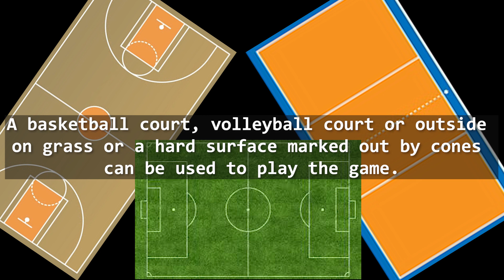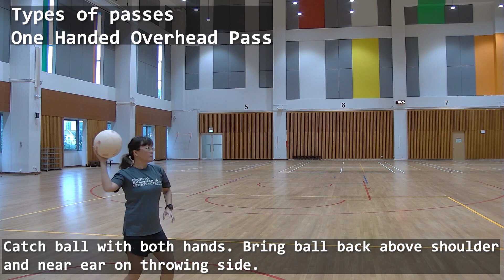GAME ON @ CE Episode 10 - Captain's Ball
Ahoy the Captain is calling! Play the amazingly fun game of Captain's Ball with Ms P and Ms Bay in episode 10 of Game On @ CE! Watch the  video for more details.

Enjoy the session and remember, DO attempt the quiz that follows! Stay safe and Take Care!